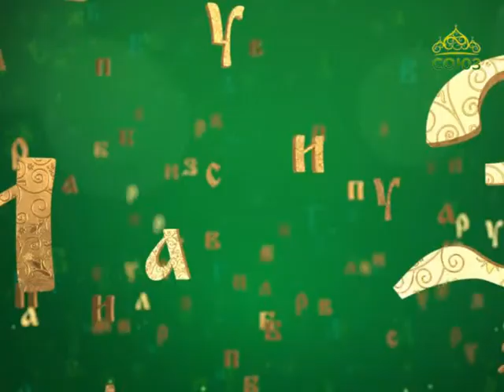Православная азбука. Истина